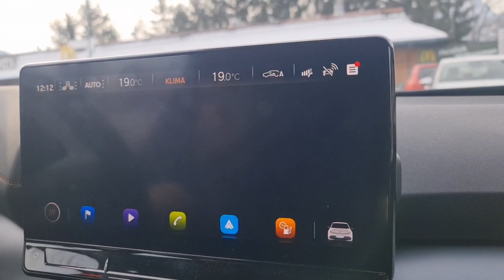EP 12 🇦🇹 อเล็กซ์กลับจาก รร. ทำอาหารอร่อยๆกินกัน ทำขนมจีนสีชมพู สีม่วง ออกไปชาร์จแบตเตอรี่รถยนต์